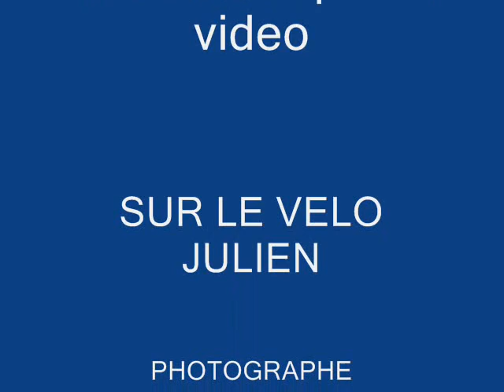triks en velo